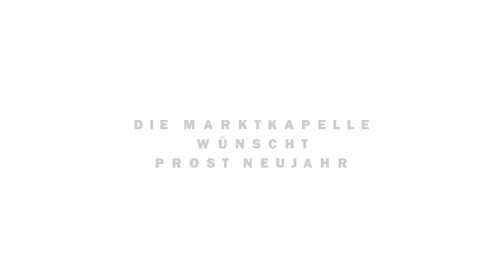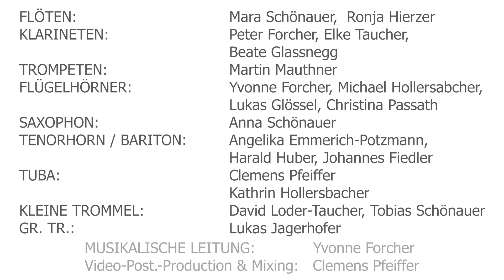Frohes Neues Jahr - Marktkapelle St. Ruprecht a. d. Raab